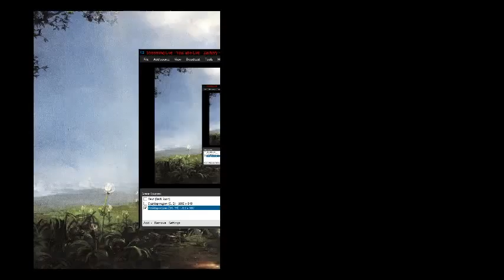Test Broadcast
Concept art and design